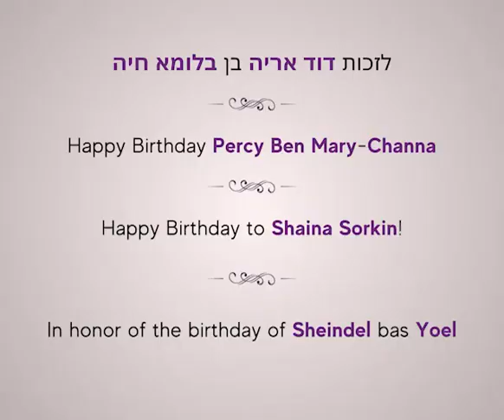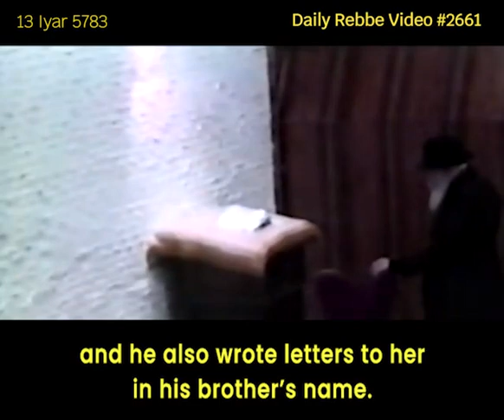Lubavitcher Rebbe: "The Rebbe's Brother, R' Yisrael Aryeh Leib" RebbeDaily #2661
The 13th of Iyar marks the yahrtzeit of the Rebbe's brother. As he had no sons to say kaddish, the Rebbe would say kaddish every year on his yahrtzeit.

TO SIGN UP:
Facebook.com/mymaor